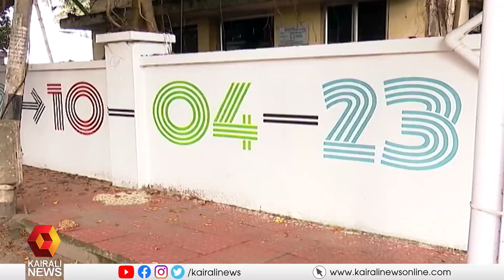കൊച്ചി-മുസിരിസ് ബിനാലെയ്ക്ക് 12ന് തുടക്കം | Kairali News